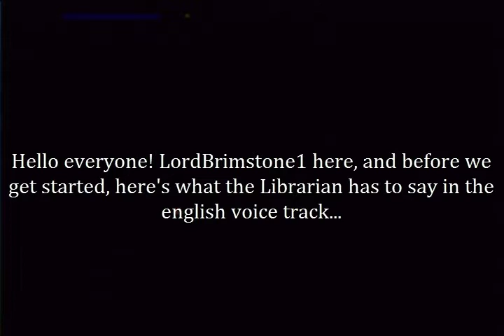Brimstone Plays Castlevania SotN Part 16 (Orlox's Quarters and the Colosseum)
In this episode we finally made to a new area, well, two new areas actually. The first area we briefly visit is Orlox's Quarters. This place has  in my opinion one of the top 3 best music tracks in the game. The next area on our journey is the Colosseum. Like its Roman counterpart, this place is full of gladiators, (undead gladiators anyways) and more awesome music.  It makes me wonder how Dracula managed to fit a fighting arena in his castle. I'll just chalk that one to magic.